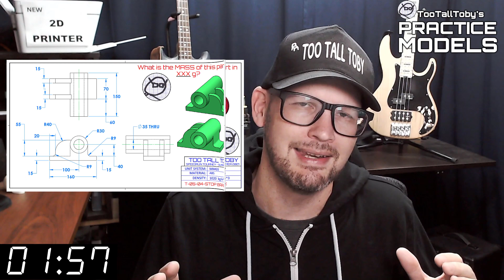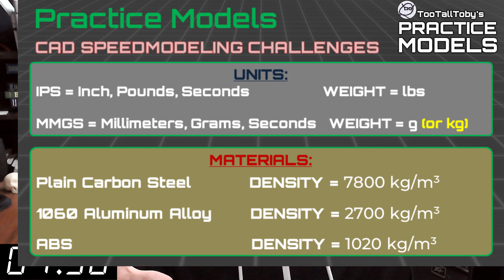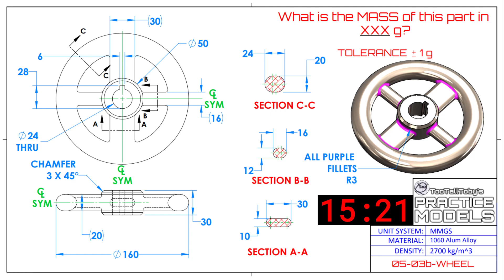SOLIDWORKS Practice - Onshape Practice - Fusion 360 Practice Exercises - TooTallToby-05-03b-WHEEL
Drawing #05-03b WHEEL
0:00 - INTRO
2:35 - CHALLENGE BEGINS
18:06 - ANSWER REVEALED